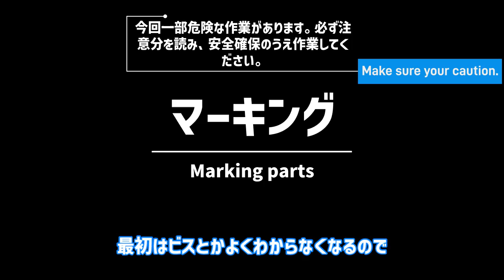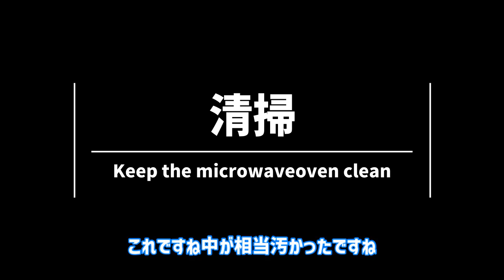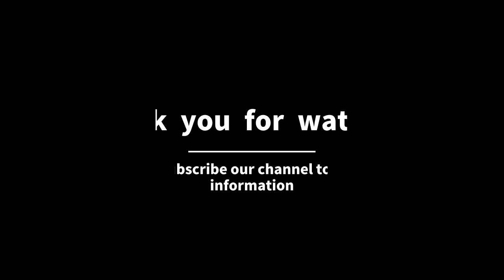温まらない電子レンジを完全修理！驚きのテクニック大公開！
電子レンジ修理をしました。アイリスや山善などの比較的安価な電子レンジの修理になります。
高電圧がかかるので、基本的には買い替えを推奨します。施工時には注意して作業してください。

0:09 状況
0:21 マーキング
0:32 分解
2:04 研磨による接点復活
3:24 温度実験
3:57 実験結果
4:04 トランスヒューズ
4:38 マグネトロン交換
5:27 組み立て
6:01 清掃

修理ポイント
1.ヒューズ交換
内部ヒューズの断線があり、これを交換することで対応できます。
0.6A 5KV ガラス管ヒューズ
※ただしヒューズが飛ぶということが異常事態なため、本質的な原因が他にある可能性があります。

2.タイマー接点の復活
前面パネルを外し、タイマー内部の接点を復活させてください。
研磨ペーパーでカーボンを除去します。
細かい部品が多いので、写真に取るなどする必要があります。

3.マグネトロン交換
マグネトロンを交換します。
2‐3,000円するのと、手配部品自体が壊れてる可能性もあるため、注意。

YRM-HF171
YRBD-HF171(W)/(B)
PMG-T179-W
MRB-207(W)